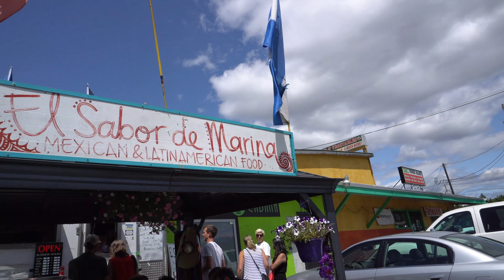Lil trip with my boy.. :)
headed out to Ok falls, Oliver and Osoyoos BC..  beautiful day..